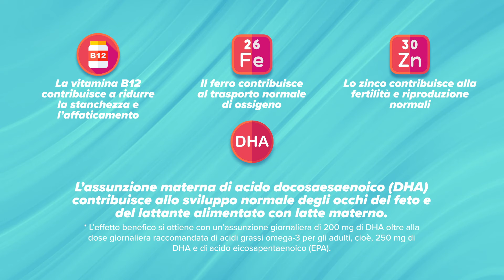Prenatal Care con e senza iodio: l'alleato perfetto per la tua gravidanza 🤰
🤰 Prenatal Care è un multivitaminico completo pensato per i bisogni nutrizionali specifici durante la gravidanza.

👶 La nostra formula unica include una combinazione equilibrata di vitamine, minerali e antiossidanti chiave per sostenere lo sviluppo ottimale del bebè e aiutare a mantenere il tuo benessere generale. Da acido folico e ferro, fino a calcio e omega-3, Prenatal Care abbraccia tutti gli aspetti fondamentali per una gestazione salutare.

Inoltre, ti proponiamo l’opzione di Prenatal Care senza Iodio, affinché tu possa ottenere tutti i benefici di questo prodotto anche se segui una dieta povera di iodio.

📲 Visita il nostro negozio online di nutrizione sportiva e alimentazione salutare

🔔 Non dimenticare di iscriverti e fare clic sul simbolo della campana per non perderti nessun video!